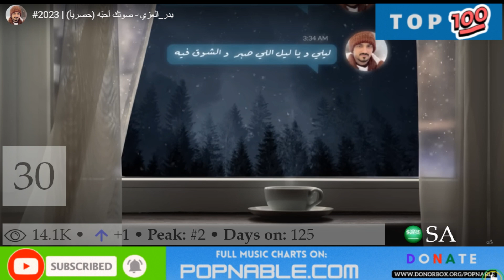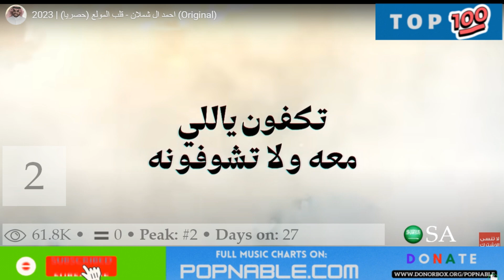SAUDI ARABIA TOP 100 SONGS MUSIC CHART 2023 (POPNABLE 🇸🇦)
SAUDI ARABIATOP 100 SONGS MUSIC CHART 2023.
SAUDI ARABIA Top 100 Songs Chart is compiled based on the most watched music videos on YouTube in 2023.

100. Roohi Tehebbek - Abdul Majeed Abdullah

99. Alam Mwazi - Abdul Majeed Abdullah

98. Banks Of The Night - Ali Alwahbi

97. Raheel - Walaa Jundi

96. Fazeet Mn Nwmi - Abdul Majeed Abdullah

95. Men Alghaltan - Abdullah Almokhles

94. Glitch - Klash

93. Mazoon Alghaym - Yousif Alshehri

92. Jadak Alghaith - Omar Aleesa

91. Absence - Masoud Bin Sha’Foul, Hadi Bin Jaber

90. Saheer Alayeen - Greyeb Al Mokhles

89. Qafel Almawdoa - Abdullah Al Farwan

88. Hadrat Janabak - Rabeh Saqer

87. Tahet Fe Hobak - Badr Alezzi

86. Ya Ba3Dahom - Abdul Majeed Abdullah

85. Helwa Theak Alyam - Abdullah Al Farwan

84. Ya Azima - Falah Almesrdi

83. Soy Markeb Hawana - Abdullah Al Farwan

82. Asroqni Be Ayenak - Majed Alrslani

81. A Cloud Of Love - Khalid Abdulrahman

80. Khawet. Thekrah - Fahad Bin Fasla

79. Thakat Hegag - Ahmed Al Shamlan

78. Say Shi - Abdul Majeed Abdullah

77. Goodbye - Ghareeb Al Mokles

76. My First Holiday - Muhammad Bin Gharman

75. Khallas Hanank - Abdul Majeed Abdullah

74. Mnseetak - Bandar Bin Oweer

73. Hanena - Badr Alezzi

72. Nashmiyeh - Saleh Alyami

71. Your Slender Oud - Majed Khudair

70. My Heart That Has Never Tasted Rest - Omar

69. Hobah Janny - Majed Alrslani

68. I'm Sorry - Muhammad Bin Gharman

67. Ahebak Heel - Essa Alwad

66. Ahrub Be - Ghareeb Al Mokles

65. Wenha Ayamak - Ghareeb Al Mokles

64. Beditna Aadhab - Sultan Al Fahadi

63. Qaswa - Hashem Alhasani

62. O Abu Hamad - Hadi Bin Jaber

61. Yawqt - Falah Almesrdi

60. Gellah - Abdul Majeed Abdullah

59. Ehki Bhamsk - Abdul Majeed Abdullah

58. Az Alyateem - Badr Alezzi

57. Tal Qalbi - Faleh Al Touq

56. Aldroof Awham - Abdullah Al Farwan

55. Ya Lail Ya Ein - Dalia

54. Almook Tahjar - Abdullah Al Farwan

53. Tetnafask Deniai - Abdul Majeed Abdullah

52. Wtemshi - Abdulaziz Elmuanna

51. Yamma El Amar Al Bab - Zeina Emad

50. Lahet - Sultan Khalifa

49. La Ma Ykafeni - Abdul Majeed Abdullah

48. Yanour Aini - Majed Khudair

47. Hadhi Aldnia - Ghareeb Al Mokles

46. Blak Alien - Blvxb

45. Kellaha Lahzat - Saad Al Fahad

44. Khalooni Asej - Hussain Al Labeed

43. Ya Ghaeeb - Majed Alrslani

42. Men Qadek - Abdullah Almokhles

41. Yeji Baker - Borhan

40. Very Easy - Fahad Alamri

39. Fezzi Lah Ya Ardh - Abdul Majeed Abdullah

38. Ya Tayb Al Qalb - Abdul Majeed Abdullah

37. I Lost The Smile - Muhammad Bin Gharman

36. Ana Alqasi - Matub Bin Doknah

35. Wainah - Rashed Almajid

34. Yama Hawalt - Abdul Majeed Abdullah

33. Faqedak - Abdullah Almokhles

32. Hesham Saper - Khaled Saper

31. Ya Ba3Dhom - Abdul Majeed Abdullah

30. Sotak Ahebah - Badr Alezzi

29. Alnafsiah - Ghareeb Al Mokles

28. Dae Al Gharam - Abu Handala

27. Moath Bakna - Zena Emad

26. Alnzarah Qatalah - Majed Alrslani

25. Meakazi - Rabeh Saqer

24. Get Up For It - Fahad Al-Ali

23. El Jihat Arbaaa - Rabeh Saqer

22. Akeah - Bandar Bin Oweer

21. You Don't Have Two - Al Waleed Al Amer, Mohammed Al Delbij

20. Marhaba Bek - Ghareeb Al Mokles, Fahad Bin Fasla

19. An Hob - Bader Al Shuaibi

18. Hesham Saper - Khaled Saper

17. Mertah - Abdul Majeed Abdullah

16. Alhala Wa Alreqah - Majed Alrslani

15. Byengal - Bader Alshuaibi

14. Fazzet Mn Noomi - Abdul Majeed Abdullah

13. Saraq Qalbei - Bandar Bin Oweer

12. May God Bless Your Morning - Badr Alezzi

11. Habeetni Wayak - Borhan

10. Western Passion - Falah Almesrdi

9. Fezzi Lah - Abdul Majeed Abdullah

8. Ya Mobtasim - Abdullah Al Farwan

7. Ghybtetak La Taedha - Abdullah Almokhles

6. Mn Baad Mazh W La3Eb - Abdul Majeed Abdullah

5. Galbi Hazeen - Talib Almarri

4. Fetnat Eyonek - Ghareeb Al Mokles

3. I Hope To See You - Muhammad Bin Gharman

2. Heart Of The Foolish - Ahmed Al Shamlan

1. Your Place - Abdul Majeed Abdullah